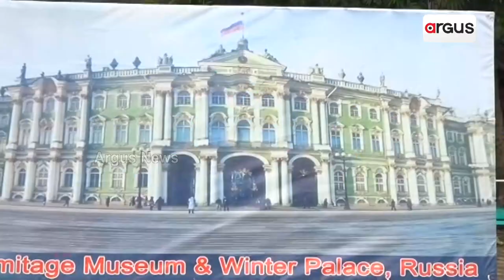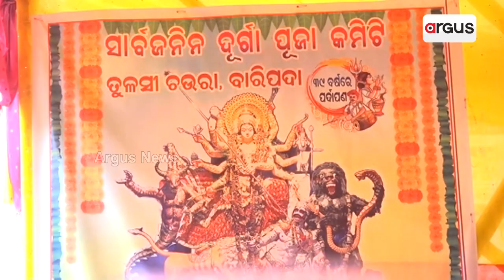Visuals From Mayurbhanj Puja Pandal: Hermitage Museum-Like Theme Is Attraction Point Of This Year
For which near about 40 lakh rupees will be spent.